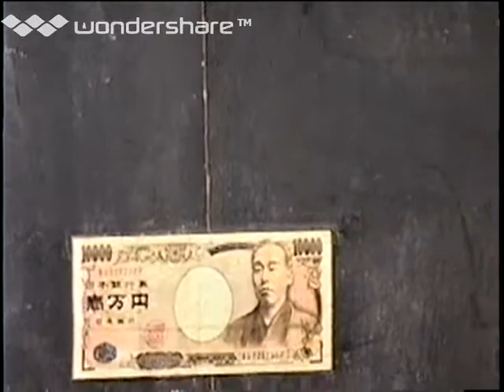Alejandra Herrera Silva, "M4n2y" Tokio, Japon.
Nipaf